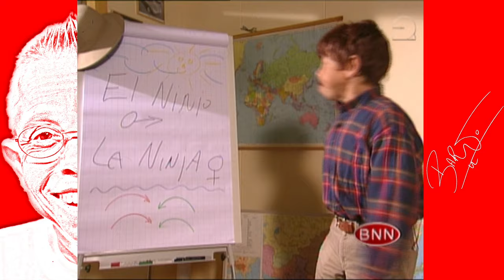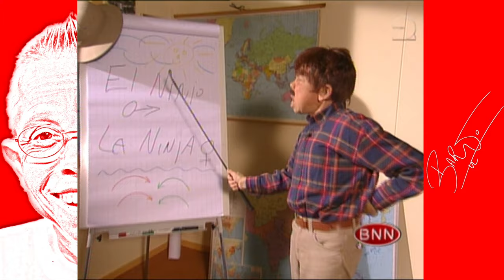Weerman met Gilles de la Tourette | Persiflage| Bart de Graaff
MEER BART?